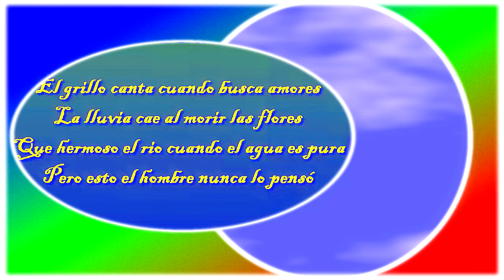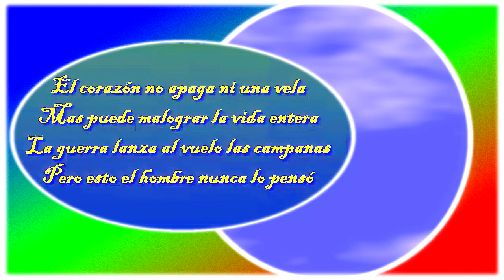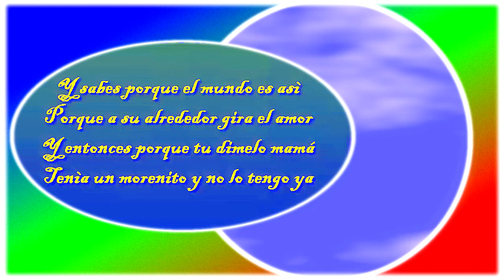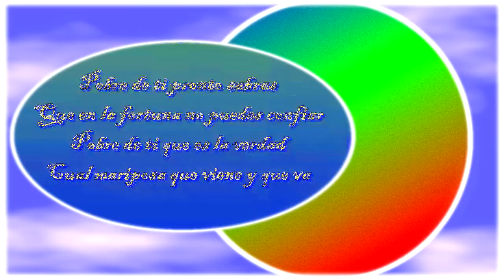GIRA EL AMOR. (1.972). GIGLIOLA CINQUETTI.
CANTO COMPARTIDO